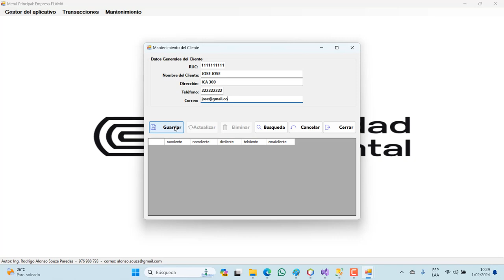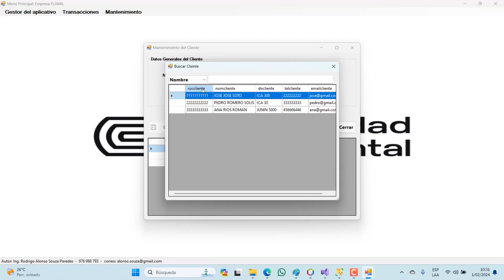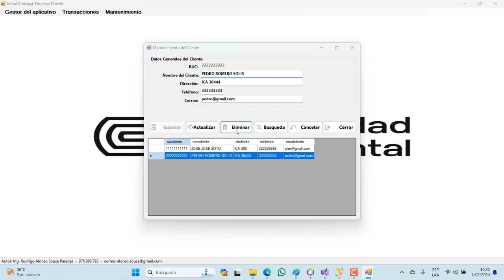VISUAL STUDIO 2022 C# - SQL SERVER. Crud Clientes.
CRUD clientes.